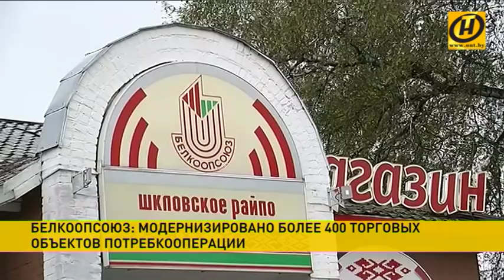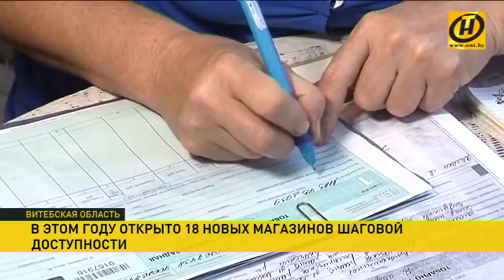Какое будущее ждёт «Белкоопсоюз»?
«Белкоопсоюз» – это организация, в структуре которой более 250 юрлиц и подразделений с оборотом в 2,3 миллиарда рублей. Причём в некоторых районах доля магазинов потребкооперации достигает 70%, как, например, в Дрибинском